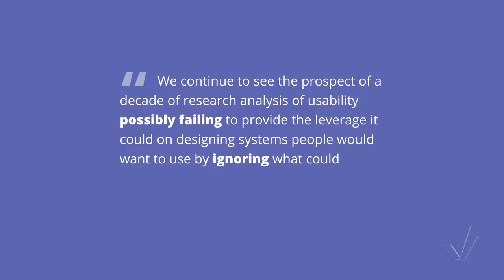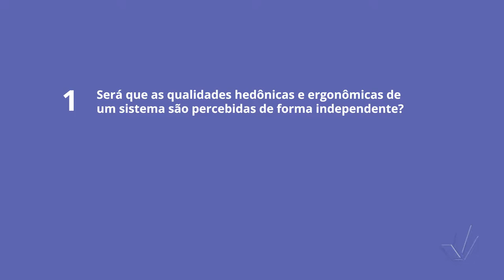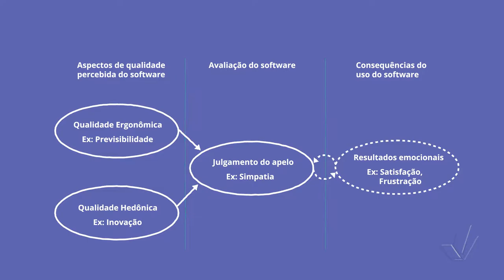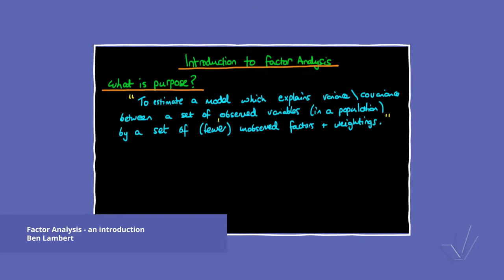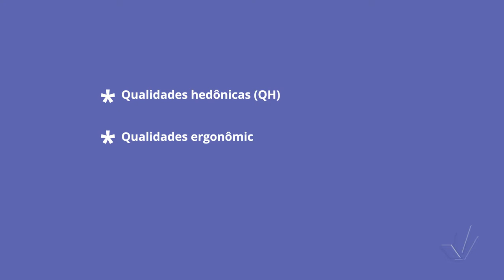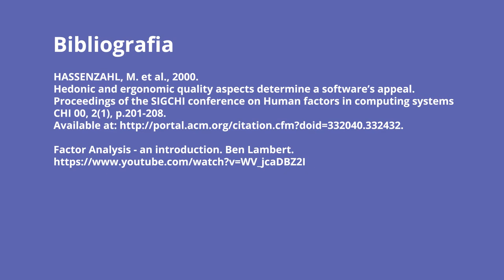A importância da avaliação de aspectos subjetivos